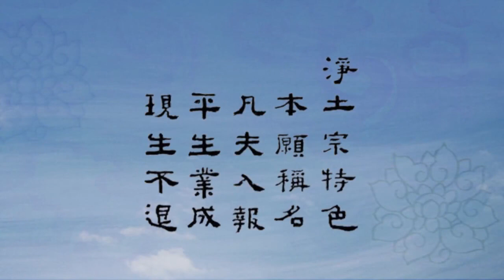《往生论要义》第03讲（字幕版）